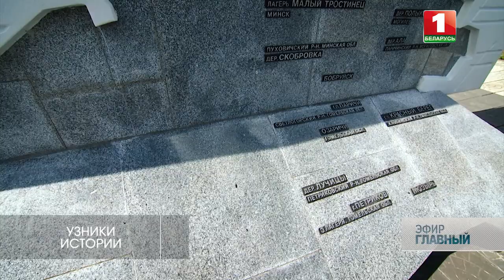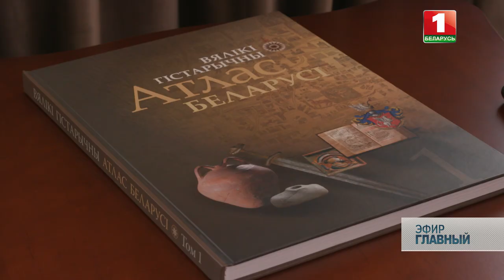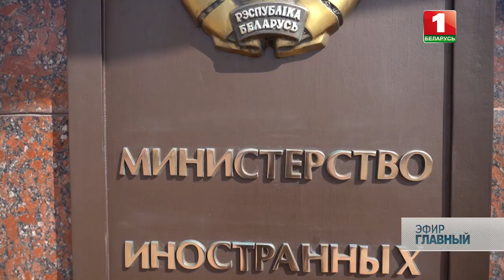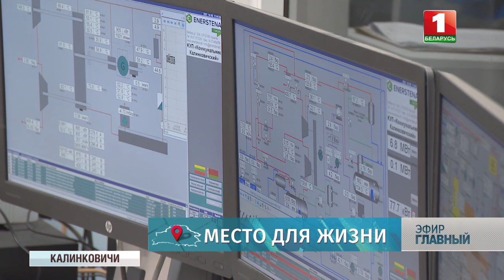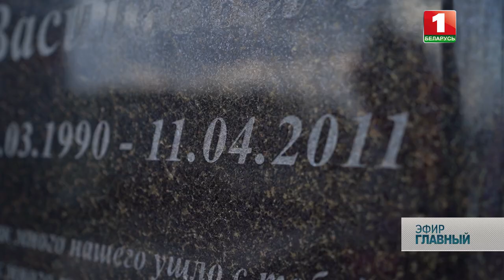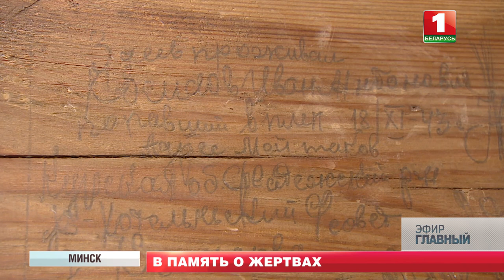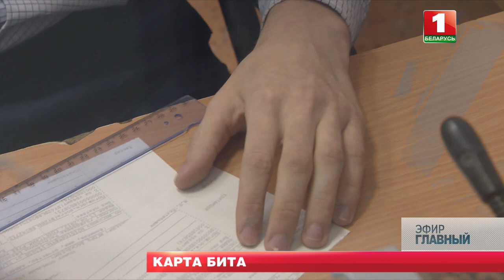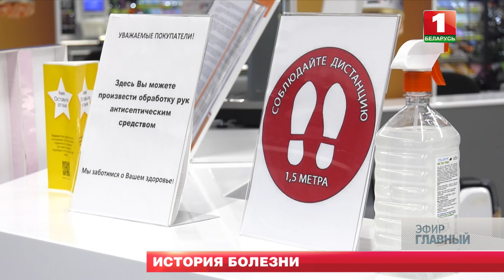Главный эфир. 11.04.2021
Смотрите в этом выпуске:
— Совещание Александра Лукашенко по вопросам деятельности в стране политических партий.
— Финансирование и инвестпрограмма Беларуси: какие объекты появятся в 2021 году?
— Стекольная промышленность в Беларуси: о конкуренции, перспективах и условиях рынка.
— Беларусь — Польша: кто пытается настроить народы друг против друга?
— 10 лет теракту в минском метро: как живут свидетели ужасной трагедии?
— Плюнул корреспонденту в лицо: какое наказание получил участник протестов в Беларуси?
— Преступления нацистов на территории Беларуси: об ужасах ВОВ.
— Как действуют виртуальные воры и как не попасться на удочку мошенников?
— Зеленский в Донбассе / боевая готовность украинских солдат: что происходит у южной соседки?
— Нарушения обоняния и вкуса, тахикардия, слабость: о постковидном синдроме.
— Калинковичский район. Место для жизни.
— Алимбекова о карьере, планах на будущее и итогах предолимпийского сезона.

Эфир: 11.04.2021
Ведущие: Ольга Макей, Сергей Гусаченко.